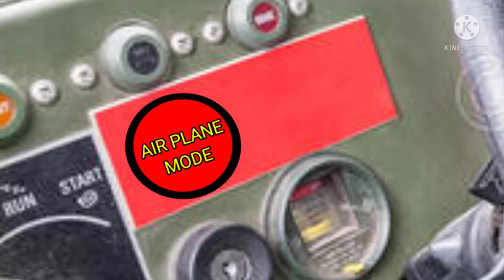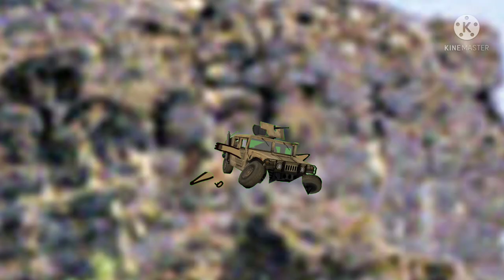Chumbucket vs Indian Tech Support Scammers Part 3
chumbucket is going to get the rainbow parrot of the mumbai desert

Warning: this video contains loud noises, so i added a volume warning,
so i recommend to turn your volume down and not use headphones

WARNING: this is video is not ment to offend any indian, all of the characters in this video are fiction